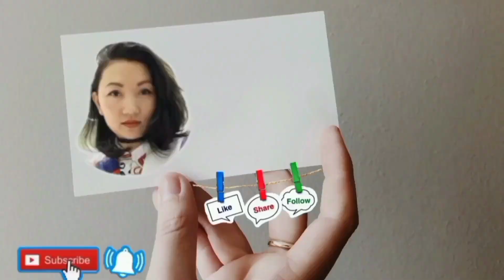HUNTING" TANGOY2X" ULAM FOR BREAKFAST lelen vlog#maya miya#mercy vlog#nicole khug